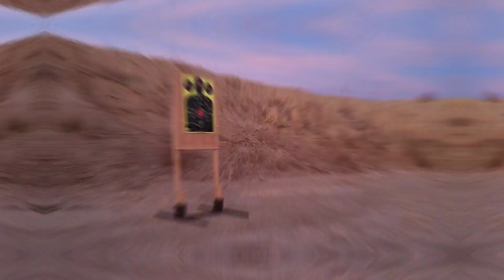PPS43C Pistol Pioneer Arms